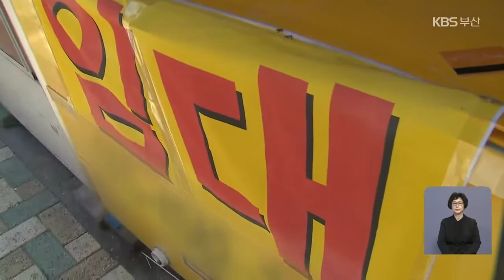소비심리 살아나지만…소상공인 한숨은 ‘여전’ / KBS 2021.06.10.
[앵커]

 부산의 소비 심리가 조금씩 되살아나고 있습니다.

 해외여행을 가는 대신  '작은 사치'를 즐기는 시민들이 늘어난 건데요,

 하지만 작은 식당이나 체육시설 등은 여전히 손님 발길이 뜸해 소상공인은 여전히 어렵다고 합니다.

 공웅조 기자가 현장을 다녀왔습니다.

 [리포트]

부산의 한 백화점입니다.

 평일 낮 시간인데도 고급 식기류와 주방용품을 사려는 이들로 북적입니다.

 또, 마스크 착용 탓에 색조 화장품 대신 향수를 찾는 사람이 늘어  이 매장의 매출이  지난해보다 60% 늘었습니다.

 비싼 가방과 선글라스, 야외용품 매출도 크게 늘었습니다.

 [문진양/○○백화점 홍보부장 : "기존 해외 럭셔리(고가) 브랜드 중심의 소비에서 최근에는 패션 의류나 화장품, 잡화 등 특정 상품권에 대한 소비가 10~20%대 꾸준한 신장률을 보이고 있습니다."]

 실제로 올해 4월, 부산지역 전체 백화점 8곳의  평균 매출은 31% 늘었습니다.

 하지만 소상공인이 하는 작은 식당과 미용실, 세탁소 등은  여전히 한겨울입니다.

 식당이 몰려 있는 한 전통시장.  점심시간인데도 한산합니다.

 수리를 이유로 휴업하거나  아예 문을 닫은 곳도 쉽게 눈에 띕니다.

 일주일에 사나흘은 손님을 한 명도 받지 못하고,  문을 닫는 식당도 있습니다.

 [강석열/식당 업주 : "1년 버티는데 한 2천5백만 원 정도 나갔어요. 벌어야 할 나이가 넘었는데도 지금 일을 안 할 수 없는 이유가 그런 겁니다."]

 감염 우려 탓에  외식 횟수는 줄었지만,  한 번 갈 때 고급 식당을 찾는 경향이 뚜렷해졌습니다.

 또, 기구를 구입해 집에서 운동하는 이른바 '홈트족'이 늘어 요가나 필라테스 학원도 좀처럼 매출 회복을 못 하고 있습니다.

 [이진실/필라테스 학원 원장 : "온라인 클래스(강의)도 많이 열려 있어서 꼭 시간에 맞춰 운동하는 게 아니라 집에서 할 수 있는 게 많이 생기고 있어서 그런 것 같습니다."]

 체감경기는 살아나고 있지만  소상공인 경기는 여전히 제자리인 현실.

 소비 양극화는 지역 경제 활성화에 걸림돌이 되는 만큼 코로나19 장기화로 위기에 처한 소상공인 살리기를 위한 더 과감한 대책 마련이 필요해 보입니다.

 촬영기자:한석규·이한범/영상편집:박민주